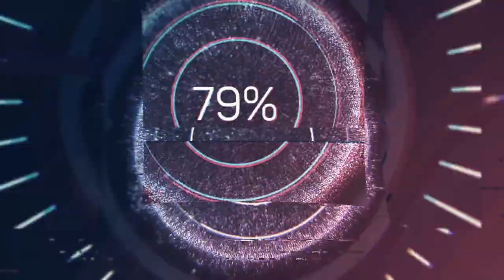6 Απαραίτητα Βήματα για Παρουσίαση Εταιρείας MLM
6 Απαραίτητα Βήματα για Παρουσίαση Εταιρείας MLM // Ξεκινάς να παρουσιάσεις την επιχειρηματική σου ευκαιρία στο Δικτυακό Μάρκετινγκ... Ξέρεις τι να πεις και με ποια σειρά;

1:10 Σε όλες τις παρουσιάσεις χρειάζεσαι κάποια απαραίτητα στοιχεία
2:45 1) Πρόβλημα / Λύση
3:55 2) Η εταιρεία
4:12 3) Τα προϊόντα
5:45 4) Δικτυακό Μάρκετινγκ και πλάνο αμοιβών
8:05 Δες όλα τα στοιχεία της παρουσίασης στο πρόγραμμα του Επαγγελματία του Μέλλοντος
8:50 5) Υποστήριξη και εκπαίδευση
9:18 6) Επιλογές εκκίνησης
9:42 Δημιούργησε τη δική σου παρουσίαση
10:08 Διευκρίνιση: να είσαι σύντομος και κατανοητός
11:08 Αν η ομάδα σου δε σου δώσει μια έτοιμη παρουσίαση